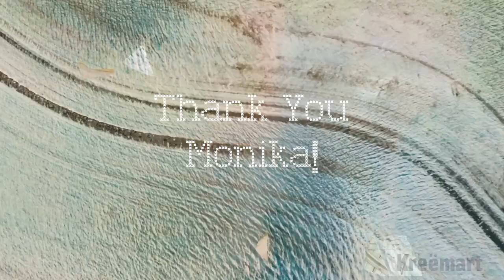Kreëmart's Pardon Me with Monika Bravo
Artist, astrologer, and tik-tok extraordinaire Monika Bravo takes us on a whirlwind tour of her mind in quarantine.

Follow Monika: @monikaco
And Keep up with Kreëmart: @kreemart